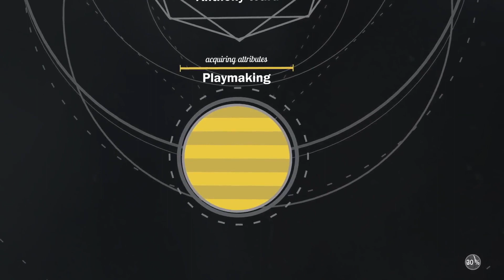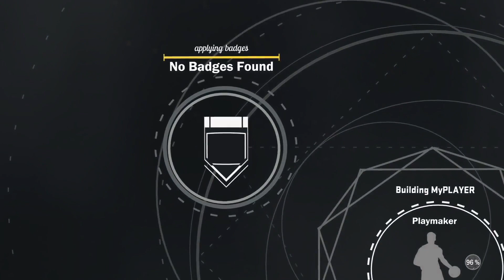Point Guard School - Preview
Welcome to point guard school, learn to read the floor like a 4 star general.